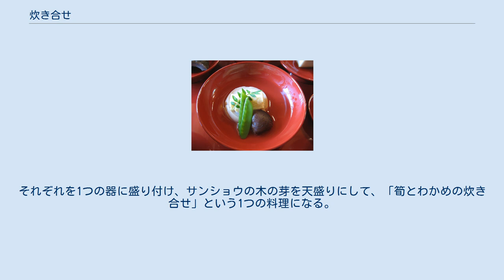炊き合せ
芋の炊き合せ 麸と湯葉、エンドウとシイタケの炊き合せ 炊き合せ（たきあわせ）は日本料理において煮物の調理法、およびその料理。
「焚き合せ」「煮合わせ」ともいう。
複数の食品をそれぞれ別に煮ること、およびそれらを1つに盛り付けた料理。
 一例として、旬が同じワカメとタケノコの「若竹煮（わかたけに）」をとりあげる。
 タケノコは繊維が緻密で、味が付くのに時間がかかる。
一方、ワカメはすぐに味が付くが、時間をかけると煮えすぎて溶けてしまう。
時間差をおいて1つの鍋で煮ても、ワカメの濃い色がタケノコの淡い色に移ってしまう。
また、ワカメとタケノコが混ざり、盛り付けに手間がかかる。
 そこで、タケノコは時間をかけて鰹節を効かせた「土佐煮」とする。
一方、ワカメは別の鍋で短時間でさっと煮る。
それぞれを1つの器に盛り付け、サンショウの木の芽を天盛りにして、「筍とわかめの炊き合せ」という1つの料理になる。
 素朴さを味わう「田舎煮」という料理があるように、これらの「時間差若竹煮」も「炊き合せ」も優劣ではなく、並立する料理である。
 ^ a b c 広辞苑 第5版 ^ 『旬の食材 春・夏の野菜』講談社 ISBN 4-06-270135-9 ^ 『四季日本の料理 春』講談社 ISBN 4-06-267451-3 ^ 『四季日本の料理 冬』講談社 ISBN 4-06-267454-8